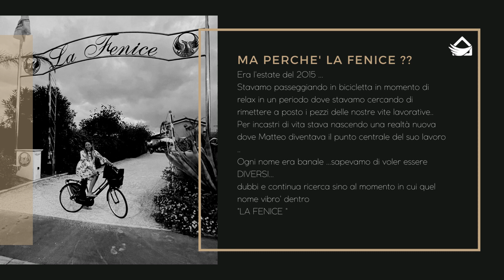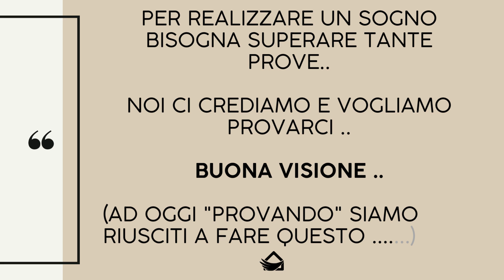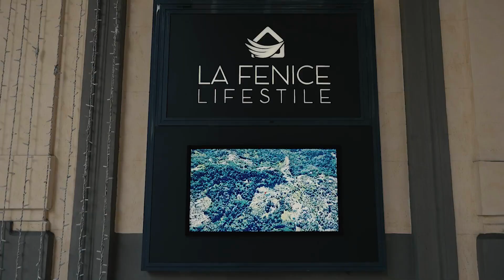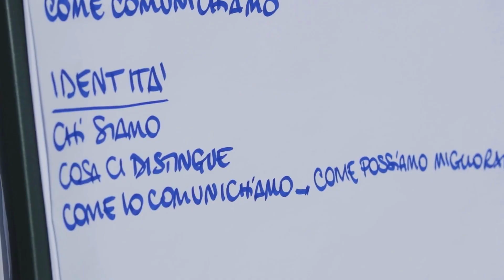PRESENTAZIONE LA FENICE IMMOBILIARE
Ti starai chiedendo: perché “il mondo La Fenice”?
Se ci hai scelto è perché hai capito la nostra filosofia guida, che ci ha spinto a chiamarci “La Fenice Immobiliare”. Il simbolo della Fenice ci rappresenta, rappresenta la forza di rinascere, l’approccio al cambiamento.

La casa rappresenta qualcosa di intimo e di soggettivo per ciascuno di noi, la vita evolve e arriva l’esigenza di rinnovarsi, cambiare… la Fenice domina il fuoco che muove il cambiamento, l’entusiasmo che arde quando si cambia in meglio ma anche la forza di affrontarlo quando è spinto da altre esigenze meno stimolanti.

La nostra idea di Fenice però è più profonda, arriva dalla voglia di rinascita della Fiducia nelle persone e nei professionisti.

Noi ci abbiamo provato, ci abbiamo creduto e ci crediamo.

Per portare valore alla nostra missione abbiamo bisogno di persone con una mentalità positiva, aperta alle innovazioni e vincente!

Qui sotto trovi alcune informazioni che potranno esserti utili 👇🏻

📍 I nostri UFFICI:
- Via Vittorio Veneto n.123/125, La Spezia
- Piazza Beverini n.8, La Spezia

Qui invece trovi i nostri contatti 👇🏻

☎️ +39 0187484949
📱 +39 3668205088